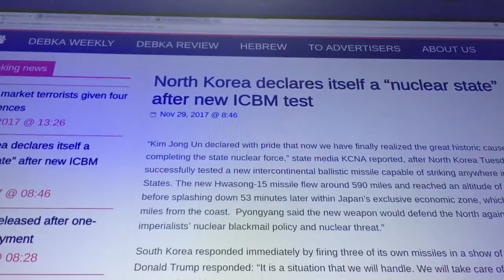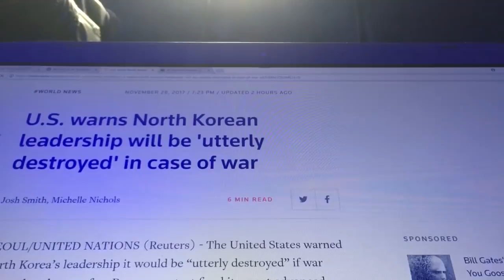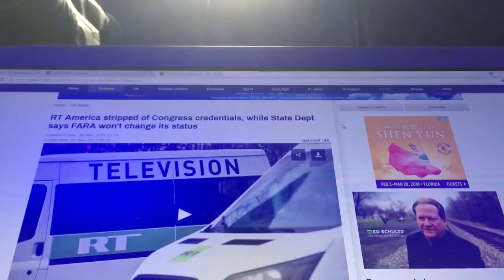North Korea Certain They Can Strike The US Mainland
North Korea is absolutely certain they can reach the US mainland with a nuclear intercontinental ballistic missile with their latest test they have now declared themselves a nuclear state. President Trump has said if they go to war with North Korea they would totally destroy the country this would only cause the conflict to spread to her global war. No doubt agenda 21 will get his wish list fulfilled.